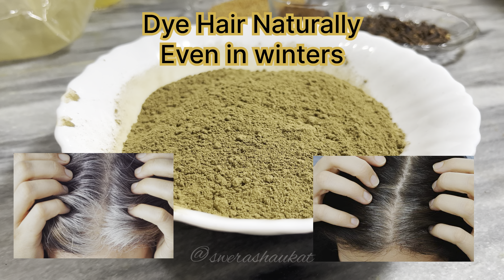Henna Winter Hair Growth Pack: Soft Glossy and Silky Hair | Natural Hair Dye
In this video, I’m sharing how you can apply Henna in winters. This pack is best for hair growth and also fix hair loss.This henna hair mask will give you wonderful results and make your hair glossy , shiny and super soft.

Note: Always do a patch test if you have allergies.

👩🏻‍🦰Why Henna for Hair?
Discover the incredible benefits of using henna for your hair, from achieving a beautiful, natural color to strengthening your strands and promoting a healthier scalp.Henna aligns with Ayurvedic principles and enhances your hair's texture and vitality.

👩🏻‍🦰Benefits
1.Natural Hair Coloring:Henna provides a natural and vibrant color to the hair, covering grays and enhancing overall hair appearance without the use of harmful chemicals found in conventional hair dyes.

2.Strengthens Hair:Henna has conditioning properties that help strengthen the hair shaft, reducing breakage and split ends. It can contribute to healthier and more resilient hair.

3.Adds Shine:Regular application of henna can impart a glossy shine to your hair, leaving it looking lustrous and well-nourished.

4.Scalp Health:Henna has a cooling effect on the scalp and is believed to promote scalp health. It may help with issues like dandruff and itchiness.

5.Natural Treatment:Henna is known for its natural healing properties, and its application can act as a treatment for various scalp conditions, promoting a healthier environment for hair growth.